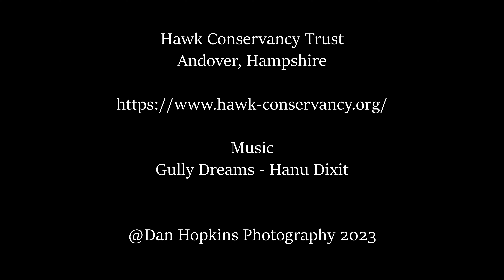A film from my recent visit to The Hawk Conservancy Trust in Andover Hampshire, UK.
Owls and hawks
Some birds in aviaries, some on the wing.